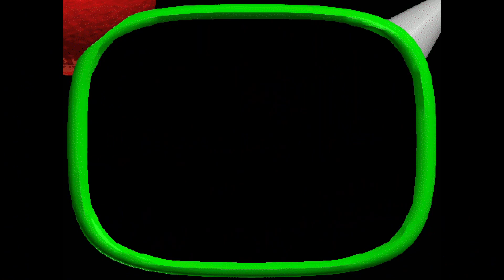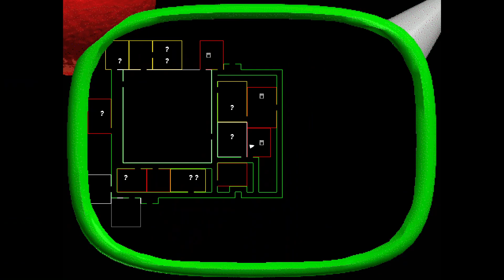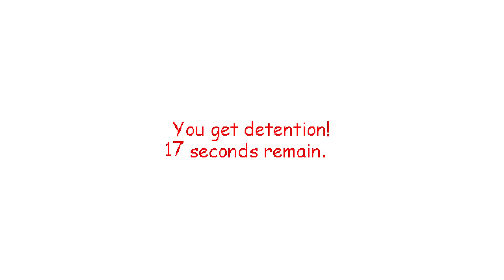Baldi's Basics Plus - Seed -241 (Failed run #1) (V0.3.8)